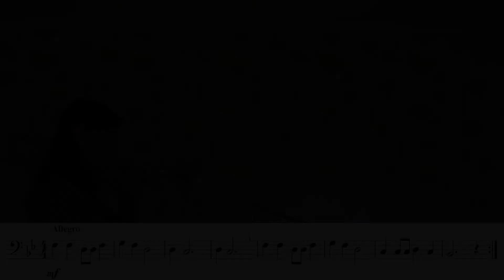Essential Elements | 62 Camptown Races (Trombone)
No.62 Camptown Races is a fast song written over 150 years ago. Why don't you think of this song as a race and see how fast you can play it!

Essential Elements is a method book that is designed for bands. These recordings show the music alongside the trombone playing.

Check out these links for some more videos and information about trombone and music.